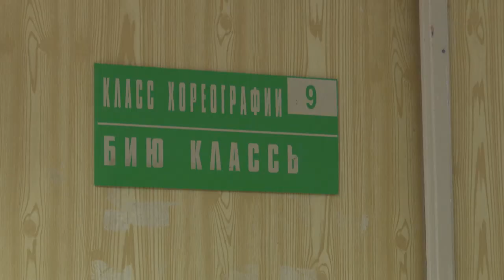За 6 лет танцевальный коллектив «Лаборатория» города Мамадыш добился больших успехов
Если не будет танца – то исчезнет вся красота жизни. Наша творческая группа встретилась с танцевальным коллективом «Лаборатория» города Мамадыш. За 6 лет своего существования, коллектив добился больших успехов. Танцы «Лаборатории» отличаются изысканностью, динамичностью и образностью.